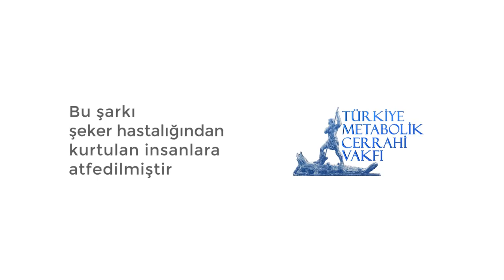Asla Vazgeçme - Doğuş ft. Prof. Dr. Alper Çelik - [Official Video]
Şeker hastalığına dikkat çekmek amacıyla Doğuş ve Prof. Dr. Alper Çelik, Asla Vazgeçme şarkısını beraber seslendirdi.

Şarkı Sözleri:

Şu hayat çok garip
Gün gelir döner gecesi gündüze
Gölge düşer yüzündeki tebessüme
İnsan durur sorar kendi kendine
Doğru yanlış karışır
İyi kötü yarışır

Her kafadan bir ses çıkar
O an kimseler anlamaz seni
Tutsun istersin elinden birileri
Doğrunun sesi duymaz kimileri
Onların derdi sen değilsin ki

Asla vazgeçme!
Küsme!
Tam bitti derken geri
Gelir kucaklar baharlar yine seni